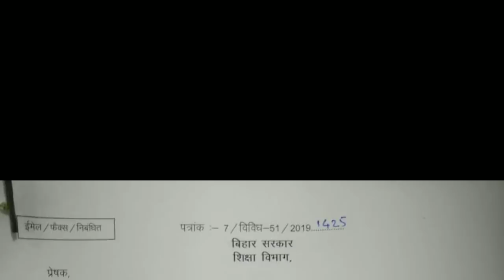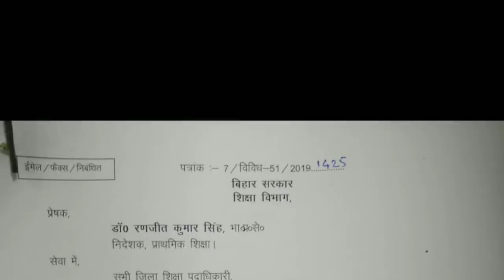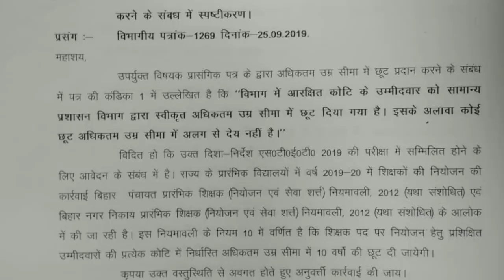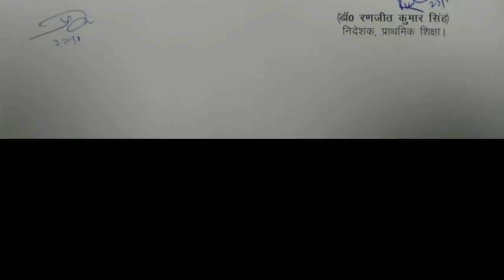S TET : STET 2019 : एस टीईटी उम्र सीमा में छूट 10 वर्ष की छूट जारी हुआ लेटर BIHAR SIKSHAK BAHALI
S TET BIHAR LATEST NEWS : STET 2019 : सचिवालय शिक्षा विभाग में हाई कोर्ट के आदेश की समीक्षा बैठक में मिली S TET में 10 वर्ष की छूट  आदेश पत्र जारी हुआ BIHAR SIKSHAK NIYOJAN  एस टीईटी परीक्षा